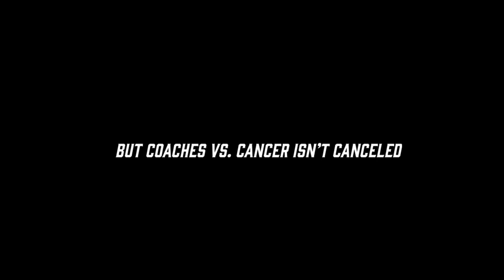Recruiting a Winning Team: Coach Tom Izzo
Coach Izzo shares what he thinks makes an elite leader, what NOT to do while recruiting, how his “honey do” list is keeping him busy during quarantine, and why he’s asking YOU to join our CoachesvsCancer team by donating today